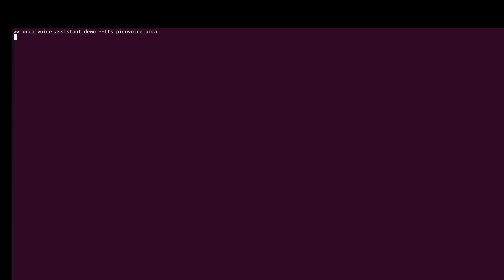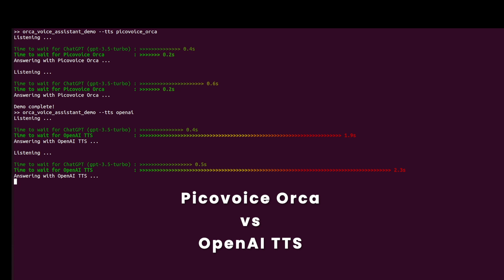Orca Text-to-Speech Lets ChatGPT Talk 10x Faster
Orca Streaming Text-to-Speech is a voice generator developed for LLM applications. It concurrently synthesizes speech as LLMs compose their responses.